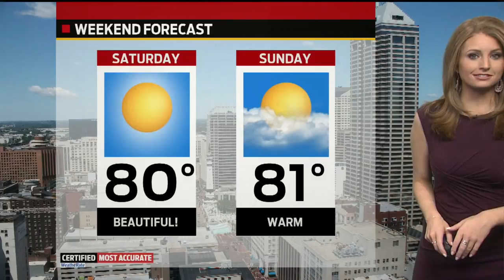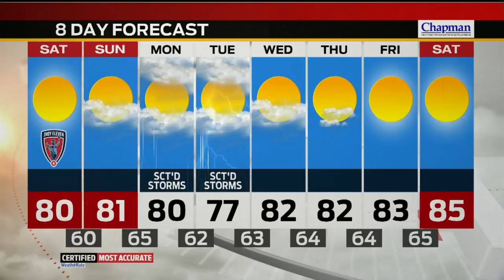Saturday's Forecast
Another beautiful day with highs in the lower 80s with mostly sunny skies.